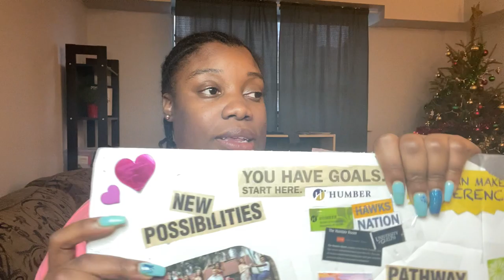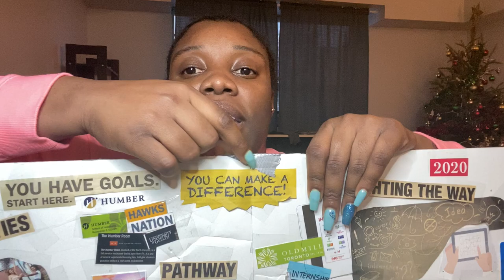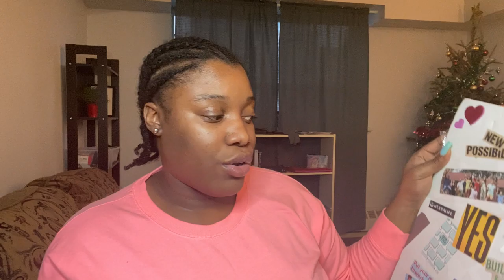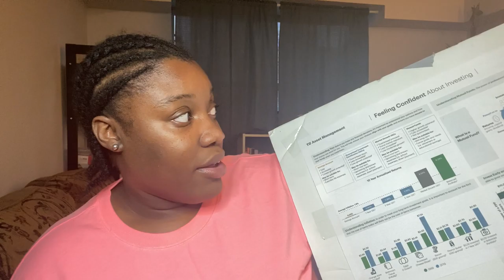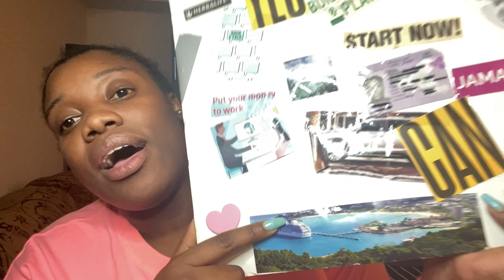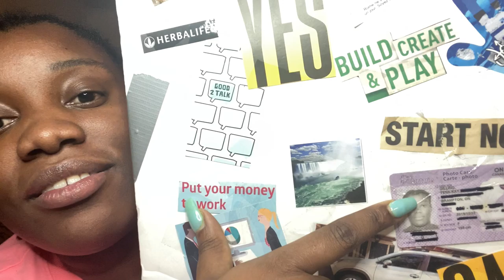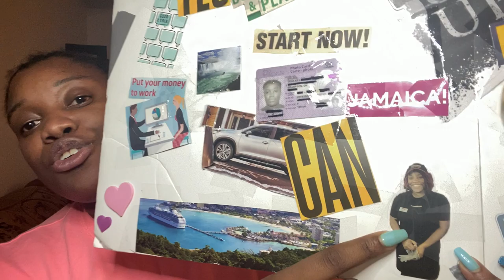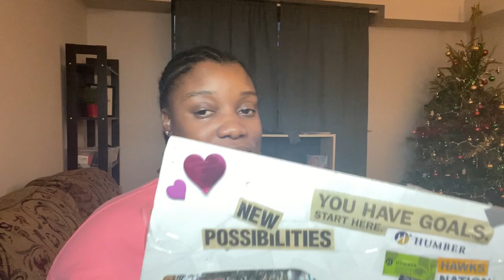2020: Year In Review | VLOGMAS DAY 12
I assessed my bio soon board end I’m elated to announce that I accomplished most of my 2020 goals and visions.